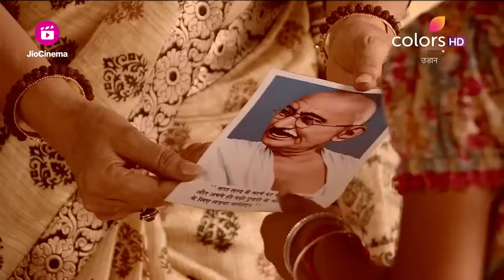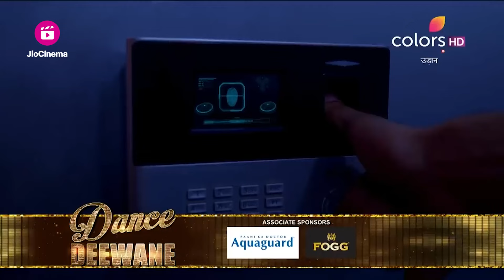Chakor दुविधा में | Udann Sapnon Ki | उड़ान सपनों की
Chakor is in a dilemma about saving the country or saving her family.

Chakor दुविधा में | Udann Sapnon Ki | उड़ान सपनों की | Highlight | Ep. 1073